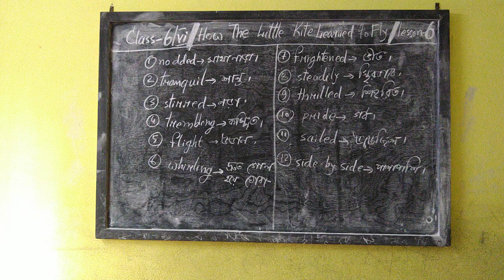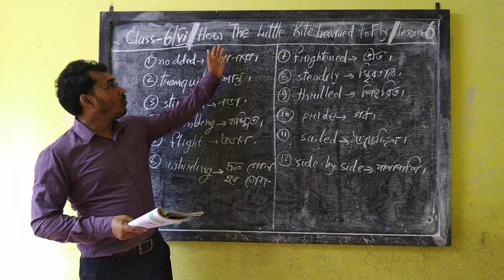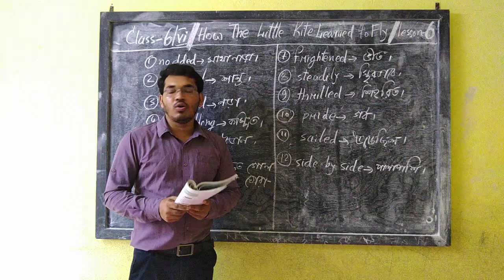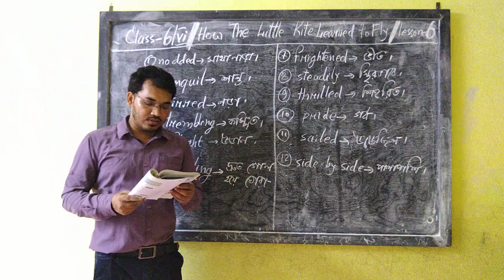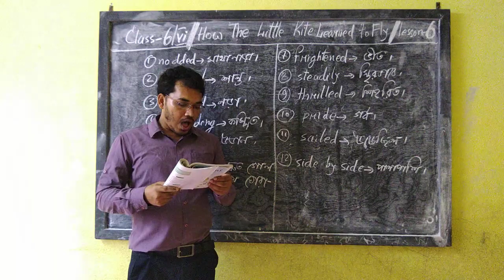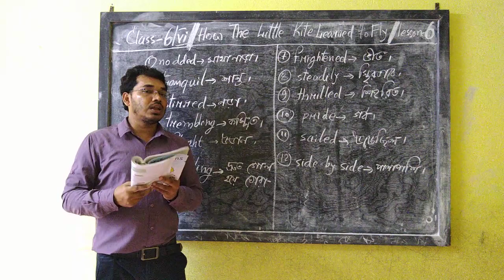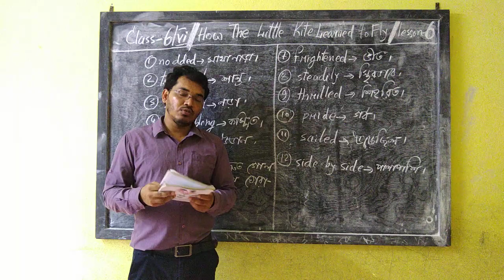Lesson 6 How the little kite learn to fly